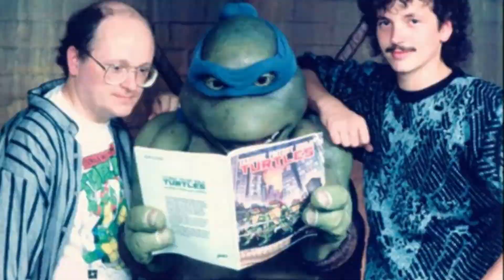UNEXPECTED SUCCESS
That the Teenage Mutant Ninja Turtles became such a success (and in such a short space of time) came as a surprise to both Eastman and Laird. Laird has stated on several occasions that:

"..start[ing] the Turtles.. was a goof; it was not anything we envisioned directing our lives in any way, shape, or form. It was like, "Hey, this looks like fun! Let's self-publish it! Let's see what happens!" ...Suddenly, and just completely out of the blue, this Turtles phenomenon emerged. And really - from day one - just took over. It was a rapidly accelerating process which culminated in essentially taking over our lives. Completely."

This led to increased pressures on the two creators (and the team which they formed to help them), including a prolonged period (about a year) of artist's block in Laird. The "incredible growth and complexity of the business" that sprang up around their instantly-successful Turtles properties led to Laird's "suddenly discover[ing] to my horror that I no longer enjoyed drawing. It was a real shock, because if I ever had anything that I could rely on... it was that I loved to draw."

Laird and Eastman's creations went on to become a popular cultural phenomenon, forcing both of them to take regular sabbaticals from the comic to deal with the day to day pressures of running what had become a multimedia franchise. Eastman sold his share of the franchise, with the exception of a small continuing income participation, to Laird and the Mirage Group on June 1, 2000. On March 1, 2008, Laird and Mirage bought out Eastman's remaining rights and interest and the two went their separate ways. Concerning Eastman's departure, Laird stated his belief that Eastman "was just tired of it." On October 19, 2009, Laird sold the franchise to Viacom, the parent company of Nickelodeon, but still retains the rights to create and publish up to eighteen black-and-white comics based on the franchise per year.